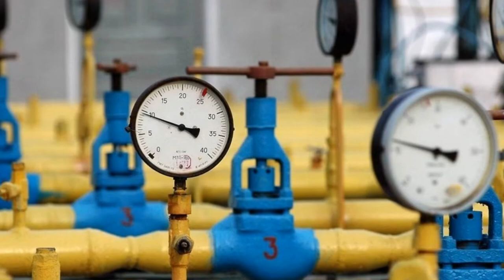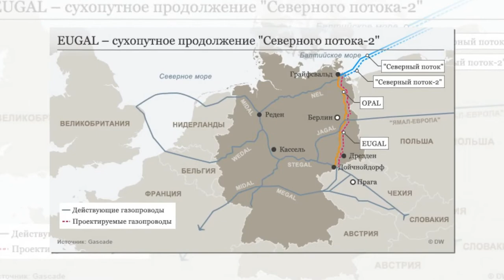Почему Украина вознамерилась продать свою ГТС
Президент Владимир Зеленский довольно неожиданно заявил о готовности продать украинскую ГТС европейским и американским партнерам. Вернее, слово «продажа» вообще не прозвучало, а вместо него была использована более обтекаемая формулировка «иметь в качестве совладельцев», что можно при желании трактовать весьма расширительно. Что это, жест отчаяния или финальный этап поглощения Западом остатков украинской экономики?

Сперва необходимо сказать несколько слов о самой газотранспортной системе и предыдущих попытках Киева ее кому-то продать, чтобы по справедливости оценить то, до чего довела свою страну «молодая демократия». ГТС досталась Незалежной по наследству от СССР и по-прежнему является одной из крупнейших в мире: это свыше 37 тысяч километров труб и 71 компрессорная станция. Она является составной частью единой внутренней газораспределительной системы Украины, поэтому на входе ГТС способна принять до 290 миллиардов кубов в год, а на выходе ее мощность составляет 175 миллиардов. Из-за дефицита финансирования состояние газотранспортной системы приближается к критическому. Еще 6 лет назад независимая германская компания-оценщик установила уровень износа в 85%. Естественно, ГТС нуждается в срочном капитальном ремонте, и уже очень давно, но проблема упиралась в украинские коррупционные реалии, а также в банальные жадность и глупость чиновников.